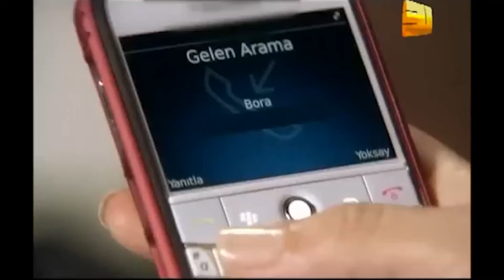Оставь меня в покое, Бора | Любовь и наказание - серия 26